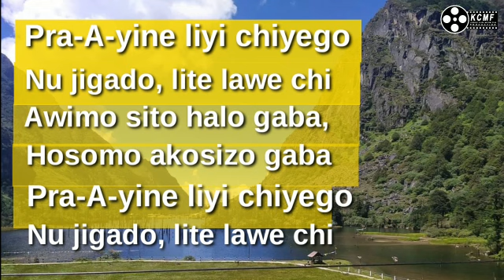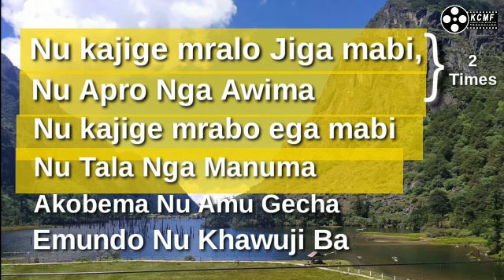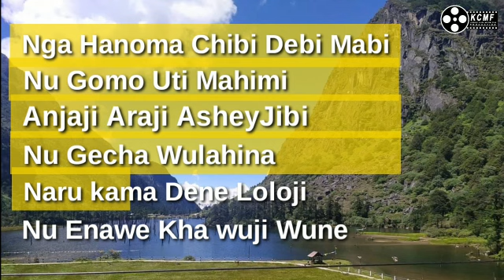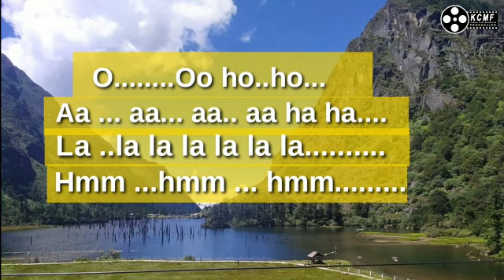"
karaoke of pra a time liyi chiyego